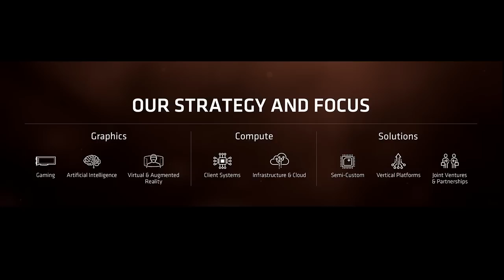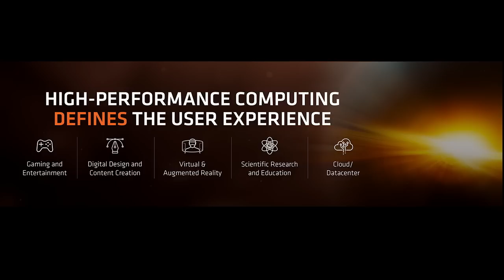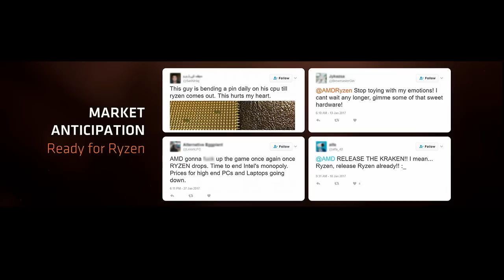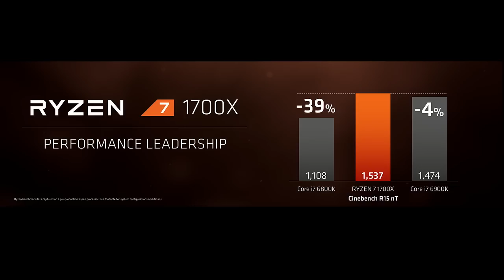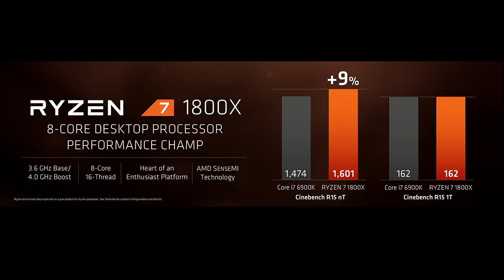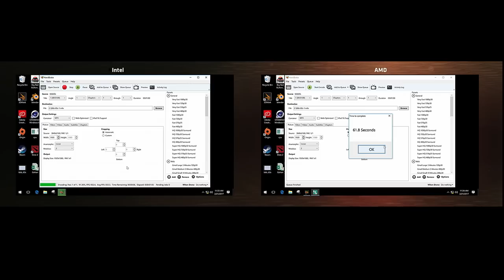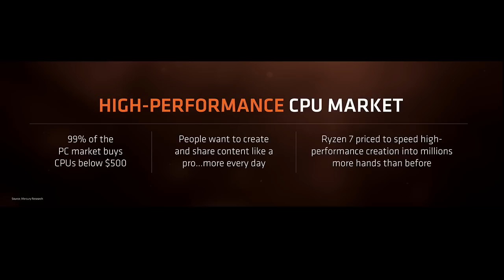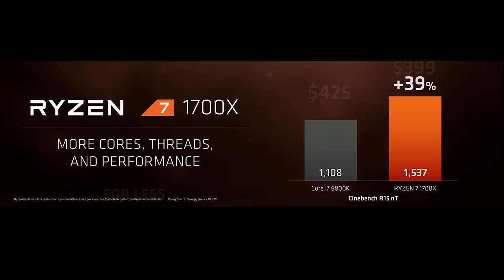AMD Ryzen 7 Release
Innovation and competition return to high-performance PCs March 2nd with worldwide Ryzen™ 7 availability. The AMD Ryzen 7 lineup includes the world’s highest performing and lowest powered 8-core PC processors. Immediate pre-order availability from more than 180 retailers and boutique OEMs.

Updated Feb 28, 2017: Generational IPC uplift for the “Zen” architecture vs. “Piledriver” architecture is +52% with an estimated SPECint_base2006 score compiled with GCC 4.6 –O2 at a fixed 3.4GHz.  Generational IPC uplift for the “Zen” architecture vs. “Excavator” architecture is +64% as measured with Cinebench R15 1T, and also +64% with an estimated SPECint_base2006 score compiled with GCC 4.6 –O2, at a fixed 3.4GHz.  System configs: AMD reference motherboard(s), AMD Radeon™ R9 290X GPU, 8GB DDR4-2667 (“Zen”)/8GB DDR3-2133 (“Excavator”)/8GB DDR3-1866 (“Piledriver”), Ubuntu Linux 16.x (SPECint_base2006 estimate) and Windows® 10 x64 RS1 (Cinebench R15).  SPECint_base2006 estimates: “Zen” vs. “Piledriver” (31.5 vs. 20.7 | +52%), “Zen” vs. “Excavator” (31.5 vs. 19.2 | +64%).  Cinebench R15 1t scores: “Zen” vs. “Piledriver” (139 vs. 79 both at 3.4G | +76%), “Zen” vs. “Excavator” (160 vs. 97.5  both at 4.0G| +64%).  GD-108